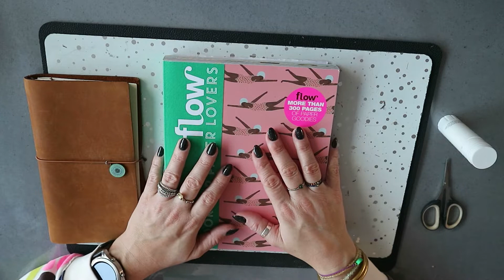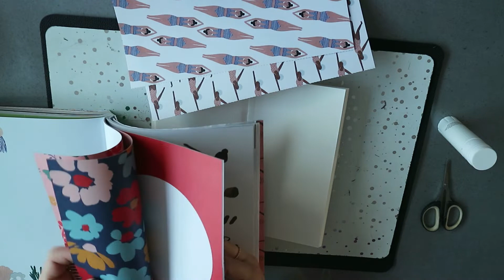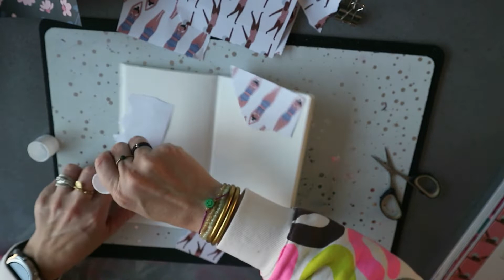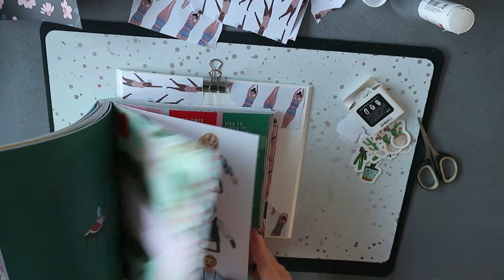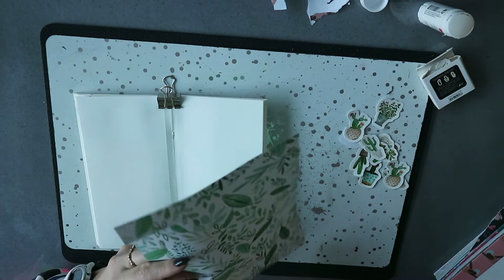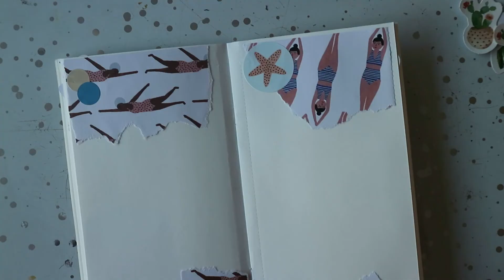Hoe maak je een eenvoudige pagina in je notebook journal.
Hallo Kijker,
Welkom op het kanaal creatief met rebecca.
Vandaag ga ik weer 2 pagina's maken in mijn notebook.

Jij kunt deze inspiratie ook gebruiken voor jouw bullet journal.